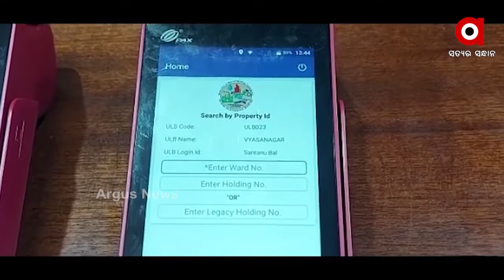Argus Update 9Am News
ଯାଜପୁର ଜିଲ୍ଲା ବ୍ୟାସନଗର ପୌରସଂସ୍ଥା ଦ୍ବାରା ଲୋକାର୍ପିତ ହୋଇଛି ଅନଲାଇନ ଦେୟ ବ୍ୟବସ୍ଥା । ଏହି ଦେୟ ଆଦାୟ ପାଇଁ ବ୍ୟବହୃତ ହେବାକୁ 5ଗୋଟି ସ୍ୱାଇପ ମେସିନକୁ ସର୍ବସାଧାରଣଙ୍କ ପାଇଁ ଲୋକାର୍ପିତ କରାଯାଇଛି ।